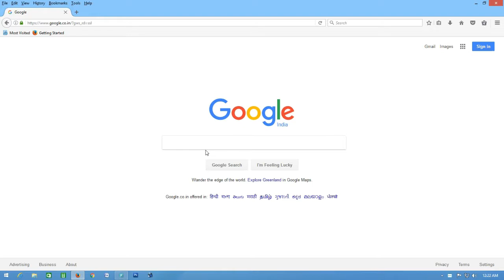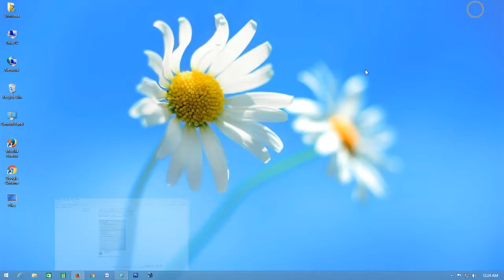How To Zoom In & Out Laptop And Desktop Screens For Youtube